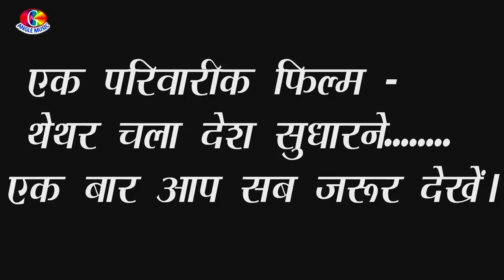2020 का सबसे बड़ा बलास्ट गाना।। Sangeeta Choudhary ||Ghadi Me Bajal Char।। New Bhojpuri Video Song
👉 Album : Ghadi Me Bajal Char
👉 Song :  Ghadi Me Bajal Char
👉 Singer : Sangeeta Chaudhary
👉 Lyrics :  Yogendra Jwala
👉Video Director:
👉 Lable : Angle DJ Remix Song

Category
Category
Music
Category
Music

Baiganwa Khet Me